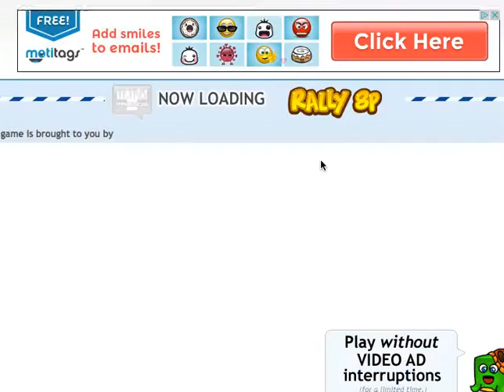tetris rally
RALLY!
who like this?